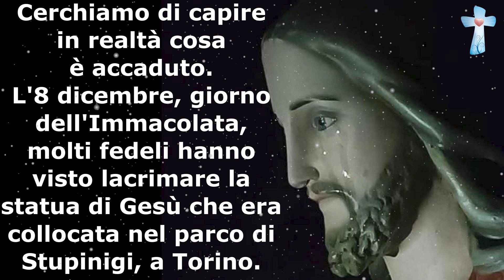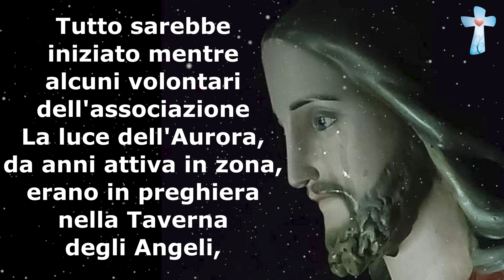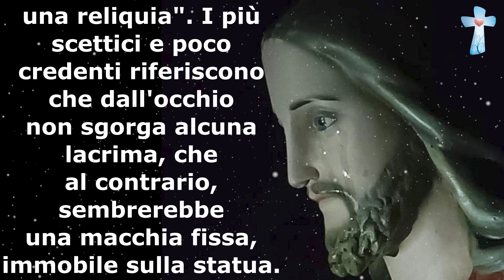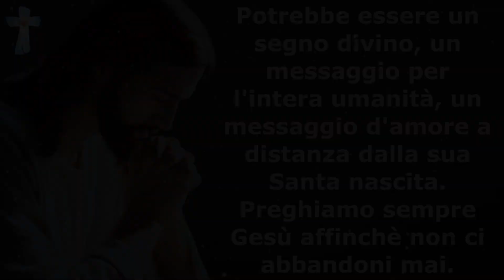La statua di Gesù piange il giorno dell'Immacolata. I fedeli gridano al miracolo di Natale